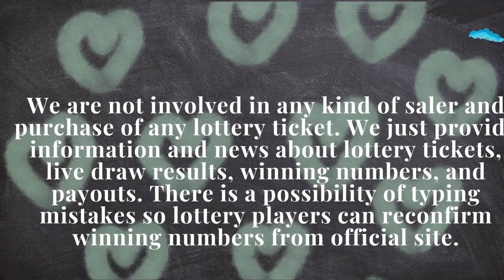South Carolina Lottery 16 July, 2023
Today July 16, 2023, Find in this video the South Carolina evening lottery live drawings results, Top payouts(prizes), and the latest winning numbers. These South Carolina Evening lotteries' live drawings results are drawn in the evening time daily.

Find in this post, Pick 3 Evening, Pick 4 Evening, CASH POP Evening, Palmetto Cash 5, Powerball, and Mega Millions live drawing lottery results, jackpot prizes, and winning numbers for today July 16, 2023, past 30 days.